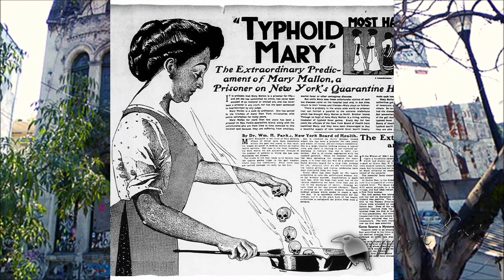𝐋𝐀 𝐂𝐀𝐒𝐀 𝐍𝐄𝐆𝐑𝐀 𝐃𝐄 𝐋𝐀 𝐑𝐎𝐌𝐀 || leyenda de México